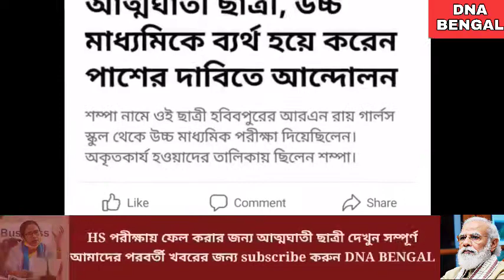umbrella Girl Committed Suicide